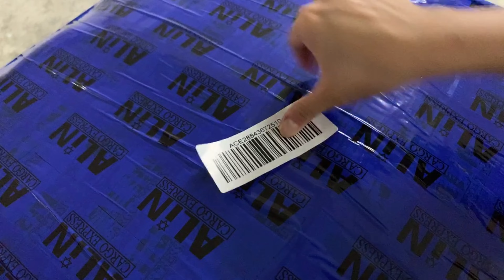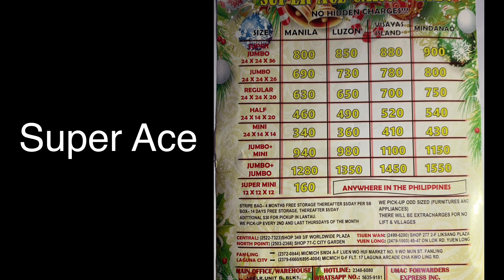OFW BalikBayan Box Hong Kong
This Content is showing how or what to do to PACK a OFW BALIKBAYAN BOX to send in the Philippines.
Usually a Overseas Filipino Worker send a BalikBayan Box to their FAMILY to make them feel that even they are FAR AWAY to their LOVE ONES they don't FORGET them because they send things that their family likes or request.
Usually Filipino who work abroad send Chocolates, Perfume, Clothes, Small Furniture, Chips, Can Goods, Noodles ,Soap, Shampoo, Lotion, and alot more things. It takes months to prepare everything, to buy everything you need to send to your family.

Check the FULL VIDEO for some little TIPS for packing balikbayan box.

Please Support My Youtube Channel:
Lakwatcherang Kuratcha.

BIG THANK YOU for SUPPORTING my CHANNEL.